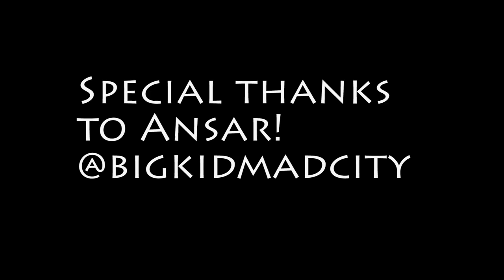BMW M140I *SHADOW EDITION* REVIEW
Bmw M140i
Shadow edition

special thanks to Ansar for letting me review his sick car!
deffo stole the show and was a super fun car to drive!
really considering getting an M140I now lol